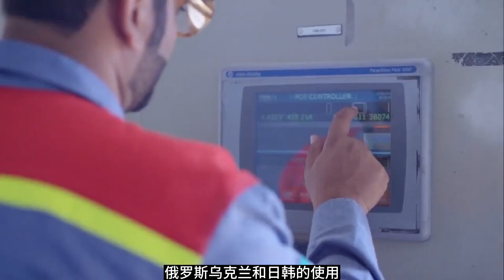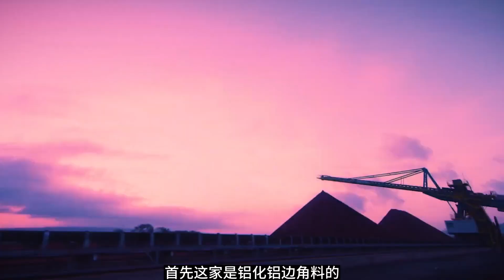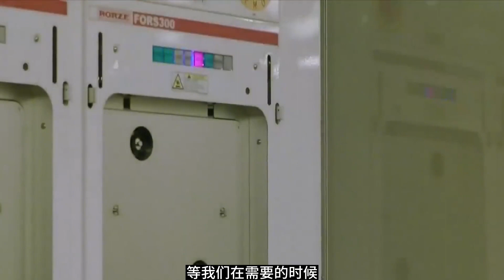美国搬起石头砸自己的脚，中国对镓和锗终于出手了，欧洲狂欢吧！